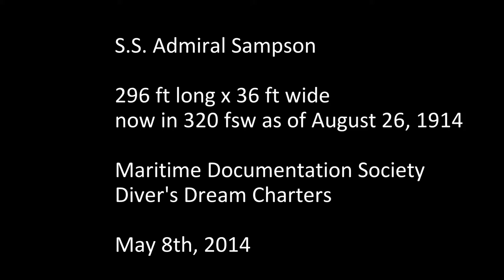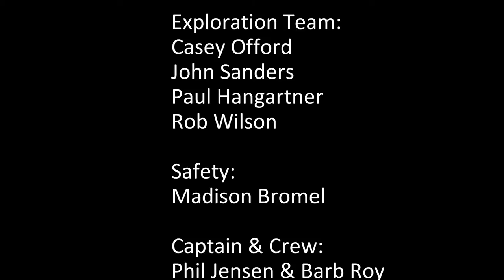2014 SS Admiral Sampson Dive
My first dive on the SS Admiral Sampson (it was short due to super strong current on the wreck and some nasty equipment failure). But, it was still fun.